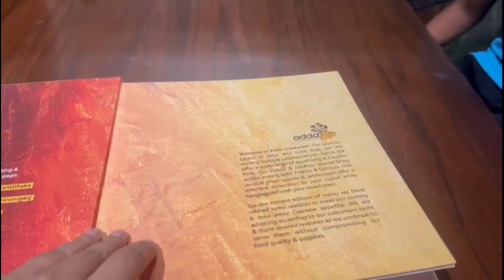Birthday 2023 (Outing)